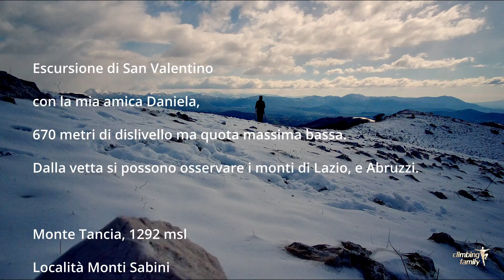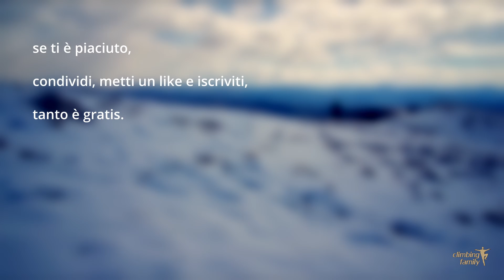Tancia Snow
Escursione con dislivello accettabile ma quota massima bassa. Percorso con caratteristiche invernali facili, vale sicuramente la fatica perchè dalla cresta possiamo osservare i monti di Lazio, Marche e Abruzzi a 360 gradi. La vetta è contrassegnata ma da lì non è possibile vedere panorami perchè ubicata nel bosco, meglio riscendere fino alla cresta.

Monte Tancia, 1292 msl
Località Monti Sabini

hanno partecipato:
Daniela e Roberto
riprese e montaggio
Roberto De Stefanis,

Il brano "Tancia wind reprise" è
scritto da Roberto De Stefanis
tutti i diritti delle musiche
sono di Roberto De Stefanis,
i diritti del video sono di Climbing Family

tanto è gratis.

il mio blog venividinbici.